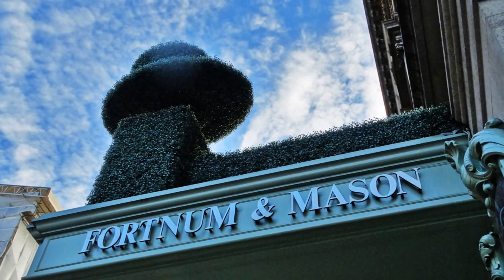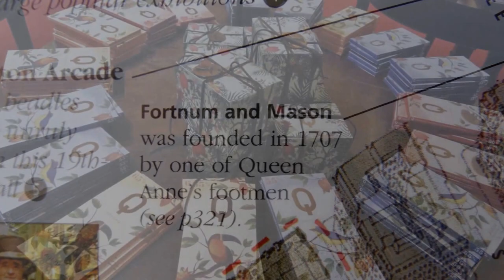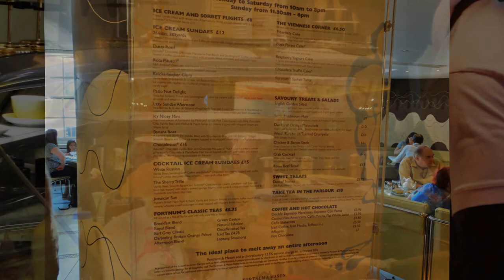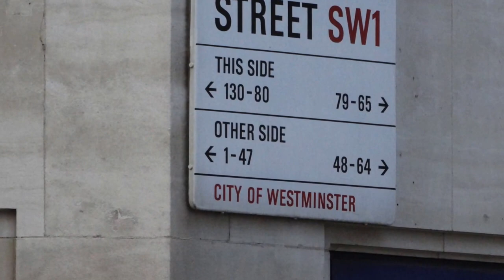Fortnum and Mason London August 2013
Fortnum & Mason (colloquially often shortened to just "Fortnum's") is a department store situated in central London, with an additional store at St Pancras railway station, and various stockists worldwide. Its headquarters is located at 181 Piccadilly, where it was established in 1707 by William Fortnum and Hugh Mason. It is privately owned by Wittington Investments Ltd.

Fortnum & Mason is recognised internationally for its high quality goods and as an iconic British symbol. It has held many Royal Warrants over the past 150 years.

Founded as a grocery store, Fortnum's reputation was built on supplying quality food, and saw rapid growth throughout the Victorian era. Though Fortnum's developed into a department store, it continues to focus on stocking a variety of exotic, speciality and also 'basic' provisions.[1]

The store has since opened several other departments, such as the Gentlemen's department on the top floor. It is also the location of a celebrated tea shop and several restaurants.

Fortnum & Mason claims to have invented the Scotch egg in 1738.[2][3] The store began to stock speciality items, namely ready-to-eat luxury meals such as fresh poultry or game served in aspic jelly.[4]

During the Napoleonic Wars, the emporium supplied dried fruit, spices and other preserves to the British officers and during the Victorian era it was frequently called upon to provide food for prestigious Court functions. Queen Victoria even sent shipments of Fortnum and Mason's concentrated beef tea to Florence Nightingale's hospitals during the Crimean War.[5]

Charles Drury Edward Fortnum F.S.A. (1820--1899), of the family, was a distinguished art collector and a Trustee of the British Museum, to which he donated his collection of Islamic ceramics.[6]

In 1886, after having bought the entire stock of five cases of a new product made by H.J. Heinz, Fortnum & Mason became the first store in Britain to stock tins of baked beans.[5]

In April 1951, Canadian businessman W. Garfield Weston acquired the store and became its chairman following a boardroom coup.[7] In 1964, he commissioned a four-ton clock to be installed above the main entrance of the store as a tribute to its founders. Every hour, 4-foot-high (1.2 m) models of William Fortnum and Hugh Mason emerge and bow to each other, with chimes and 18th century-style music playing in the background. Since Garfield Weston's death in 1978, the store has been run by his granddaughters, Jana Khayat and Kate Weston Hobhouse and the Managing Director is Ewan Venters.

The store underwent a £24 million refurbishment in 2007 as part of its tercentenary celebrations.[8]

In March 2012, the Queen, Camilla, Duchess of Cornwall and Catherine, Duchess of Cambridge made their first official joint visit to Fortnum & Mason.[9]

In November 2013, an additional store was opened at St Pancras International station - the first new store in the UK.[10] The shop is located in the old ticket hall of London King's Cross railway station.

December 2013 saw the announcement of another new store, due to open in Dubai during February 2014.